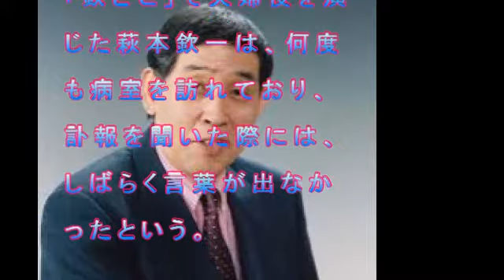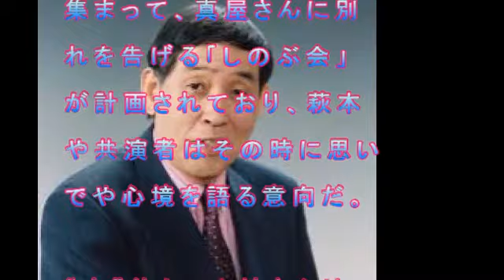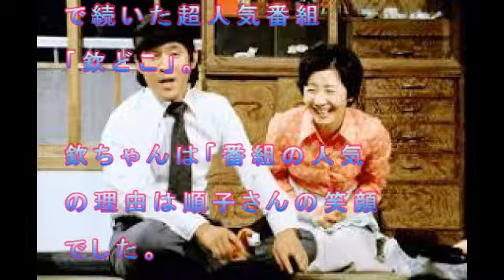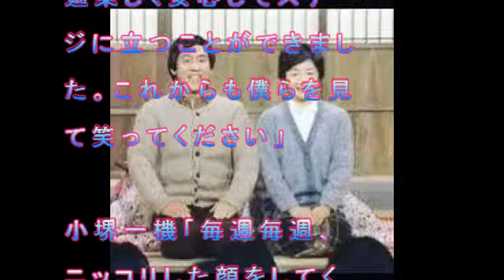欽どこ真屋順子 死去 今だから明かせるエピソード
「大将（萩本欽一）には
笑いを教えてもらい、お母さん（真屋さん）
には笑いの『間』を教えてもらいました。
感謝です」
ブログはこちらから